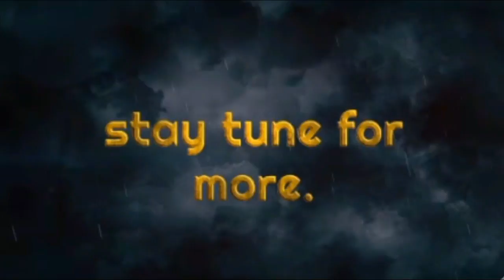Halo Finding the map to locate the control room